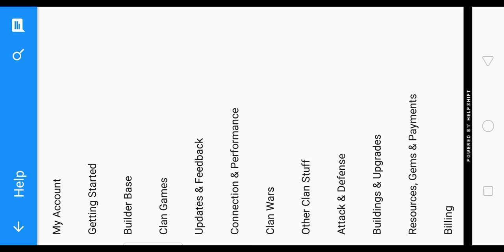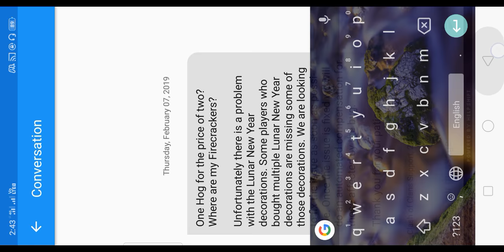How to be the high level clan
My tag YPGG8Q020 my clan tag